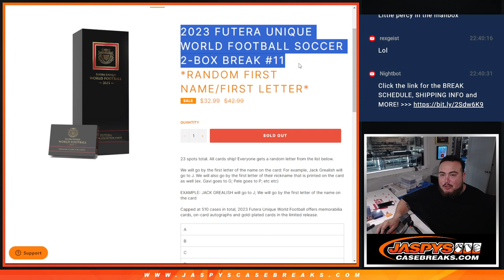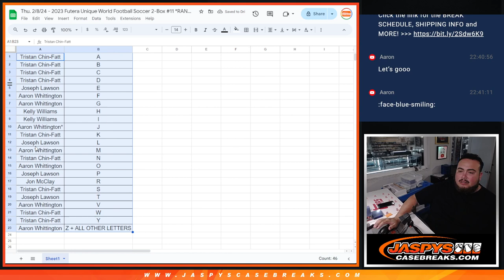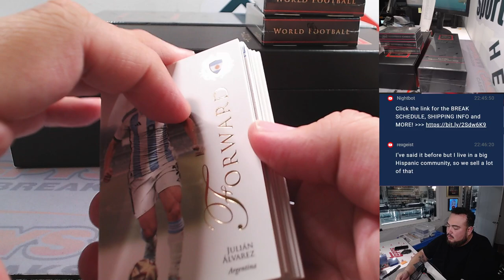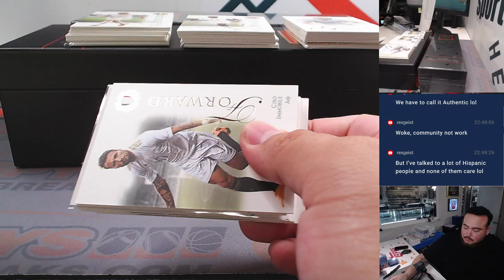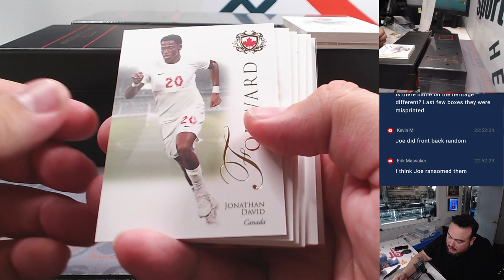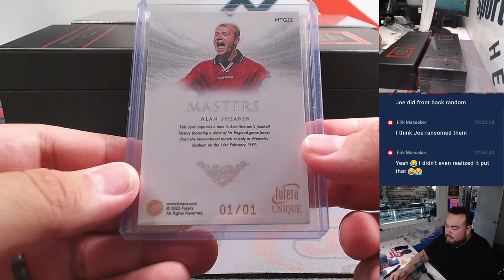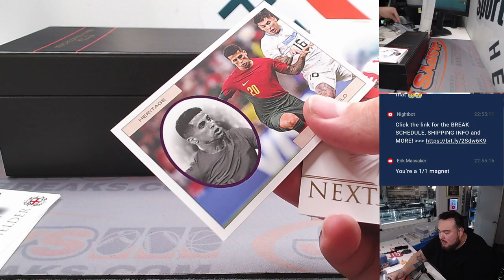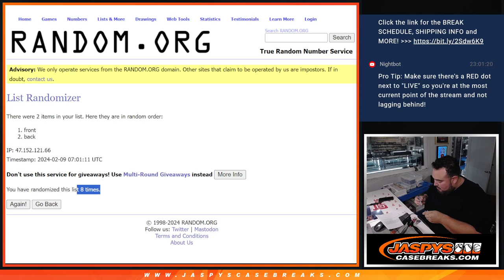Thu. 2/8/24 - 2023 Futera Unique World Football Soccer 2-Box #11 *RANDOM RN/FL*